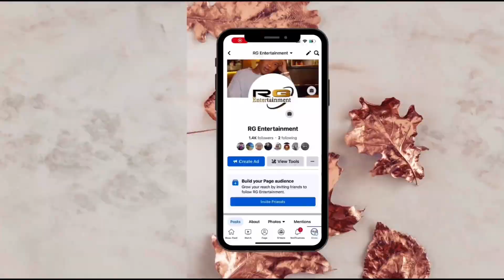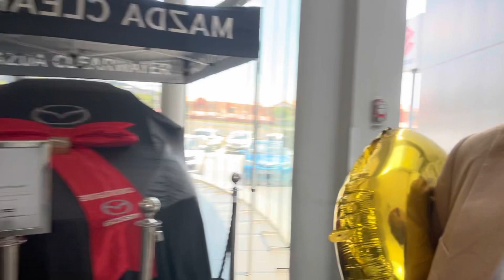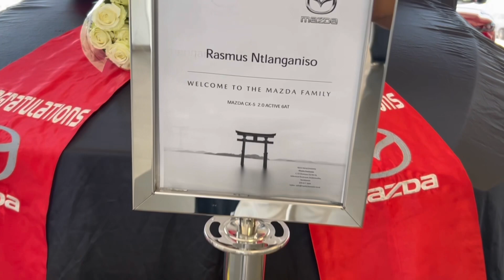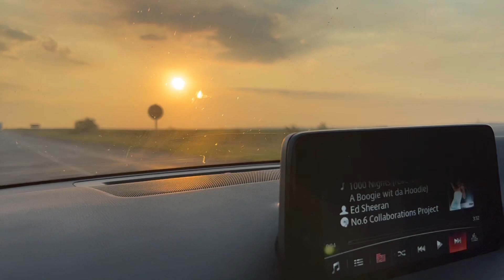Vlog: I finally got my first car | My car reveal | Boys with SUV’s | South African YouTuber